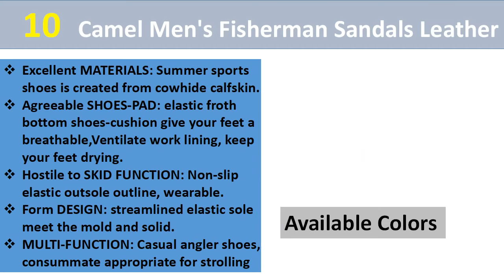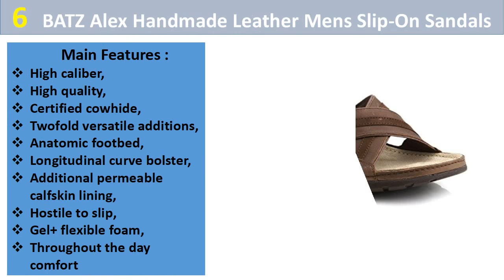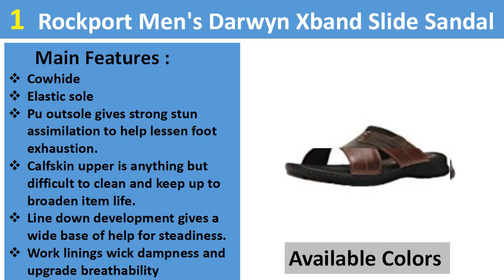Best Leather Sandal for Men || Best Men`s Leather Sandal 2018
Best Leather Sandal for Men.Best Men`s Leather Sandal 2018.You may need to consider wearing best Leather Sandal outside as they influence an unprecedented differentiating alternative to shoes to and they are definitely not hard to slip on and off as are shoes yet in the meantime are adequately strong that you can around the house:

No. 10: Camel Men's Fisherman Sandals Leather

No.9: Birkenstock Unisex Boston  Habana Oiled Leather

No. 8: New Olukai Men's Hiapo Sandal Soft Leather

No. 7: BATZ Alex Handmade Leather Mens Slip-On Sandals

(6) OluKai Waimea - Men's Leather Comfort Sandal

No. 5: Reef Men's Leather Cushion Sandal

No. 4: OluKai Men's Ohana Koa Thong Sandal

No. 3: Olukai Mea Ola - Men's Supportive Sandal

No. 2: Men's OluKai Mea Ola Leather Slide Sandals

No. 1: Rockport Men's Darwyn Xband Slide Sandal

10.  Camel Men's Fisherman Sandals Leather
Urban people race to the grip of nature and mix another inclination to find another themselves. After finished a period of progression, there are more than 4000 stores now,sales outlets transversely finished more than 110 countries around the world and transform into the chief favored brand for men ' s shoes and outdoors .

  9.  Birkenstock Unisex Boston  Habana Oiled Leather
This is the real thing. Plug, cowhide, a catch or two: these are the direct musings that have made feet happy for in excess of two hundred years, and that is the main Birkenstock. You walk, the shoe molds to your foot.

  8.  New Olukai Men's Hiapo Sandal Soft Leather:
Traditionally styled island slides include delicate pigskin calfskin decorated work of art on the EVA footbed verbalized creases on the toe lash an anatomically revise curve bolster and a non-stamping outsole with grippy footing cushions. Olukai."

  7.  BATZ Alex Handmade Leather Mens Slip-On Sandals:
Chosen finest quality calfskin uppers,
Twofold versatile additions,
Anatomic footbed,
Longitudinal curve bolster,
Cushioned transverse curve bolster,
Additional permeable calfskin lining,
Hostile to slip,
Gel+ flexible foam.

  6.  OluKai Waimea - Men's Leather Comfort Sandal
Overhaul your island style with the mind boggling outline and Uppers of high-character, full grain cowhide. Delicate microfiber lining. Hand-sewn calfskin toe post. Estimations: Weight: 10 oz Product estimations were taken utilizing size 11, width D - Medium.

  5.  Reef Men's Leather Cushion Sandal
Full grain cowhide upper with microfiber lining.
Extend cowhide footbed, shaped to a super delicate PU pad midsole.Anatomical curve support.Molded elastic wipe footbed.

  4.  OluKai Men's Ohana Koa Thong Sandal
Our veggie lover inviting footwear offers the sturdiness, footing and bolster you anticipate from OluKai while utilizing 100% high­-quality engineered materials, 0% creature items.
Lightweight, fast drying, breathable and solid materials worked for in and around water.

  3.  Olukai Mea Ola - Men's Supportive Sandal
From first light to sunset and past, the Mea Ola will infuse the soul . (May-Ah Oh-La) - Translation: Creature. Estimations: Weight: 10 oz Product estimations were taken using size 8, width D - Medium.

  2.  Men's OluKai Mea Ola Leather Slide Sandal
The cowhide wrapped EVA padded sole is anatomically formed for a solid match, curve support, and solace that keeps going, while the calfskin wrapped outsole with non-stamping shaped elastic offers a lot of footing and an enduring summer step.

  1.  Rockport Men's Darwyn Xband Slide Sandal
From pool get-togethers to yard bbqs, the Darwyn Collection is ideal for all of summer works out. straightforward stroll all through the whole season.